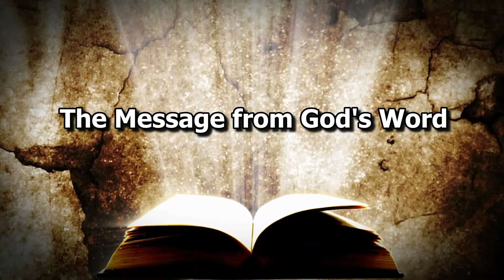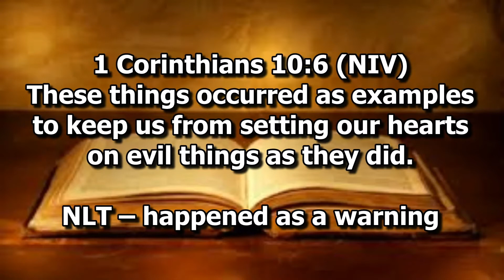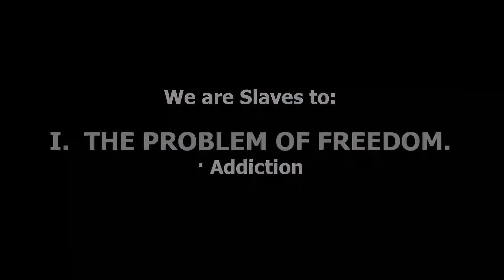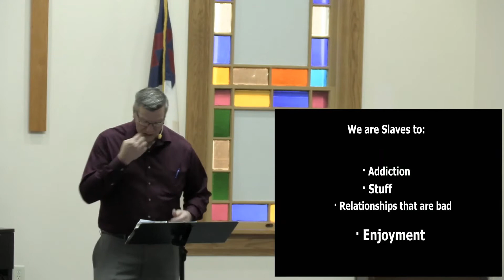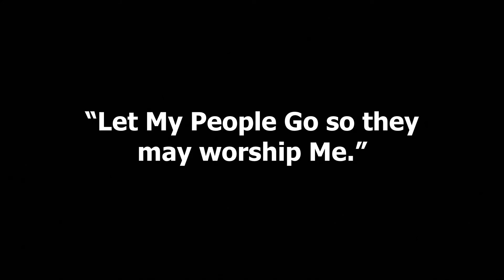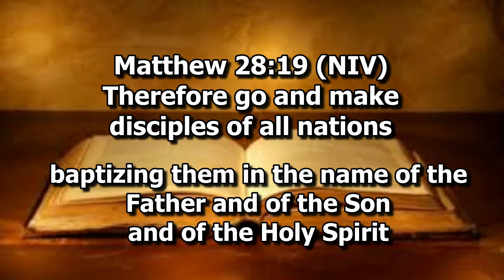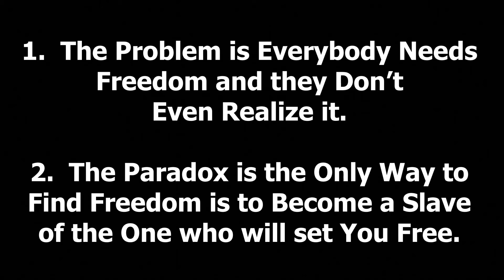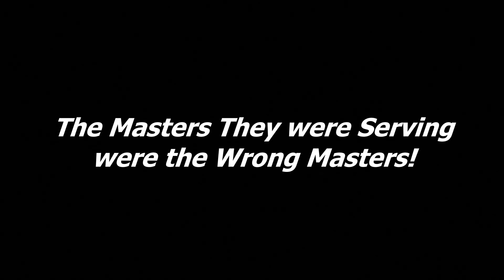Part 3 Video Series Out of Bondage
Part three in Mike's sermon series